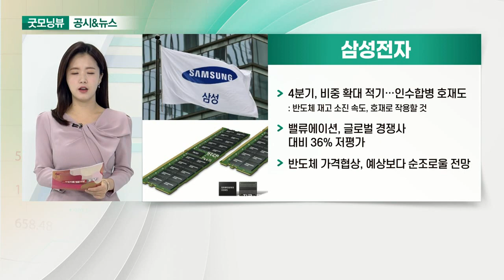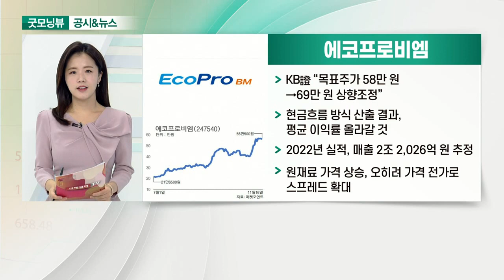삼성전자, 에코프로비엠, 효성첨단소재, SK바이오사이언스_공시&뉴스 (20211118)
- 4분기, 비중 확대 적기… 인수합병 호재도
- 밸류에이션, 글로벌 경쟁사 대비 36% 저평가
- 반도체 가격 협상, 예상보다 순조로울 전망

- KB證 “목표주가 58만 원→69만 원 상향 조정”
- 현금흐름 방식 산출 결과, 평균 이익률 올라갈 것
- 2022년 실적, 매출 2조 2,026억 원 추정
- 원재료 가격 상승, 오히려 가격 전가로 스프레드 확대

- 올해 400% 폭등… 증권가 "아직 싸다“
- 상승 모멘텀 충분… 목표주가 100만 원까지 제시
- 스판덱스 벤치마크 가격 하락 불구 구조적 수요 확대
- 우호적 환율 효과… 영업이익 1조 5,000억 원대 예상

- 4거래일째 11%↑… 주가 반등하나
- 노바백스 코로나 백신 위탁 생산 가시권
- 자체 개발 백신도 기대